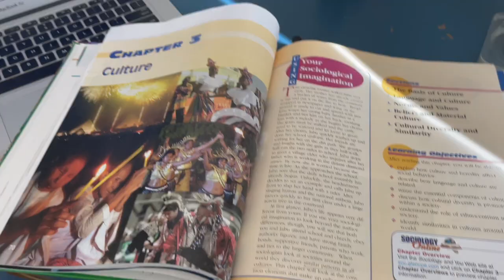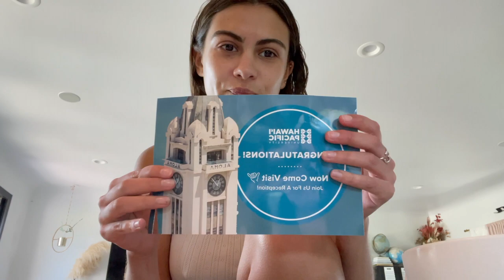day in the life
includes breakfast, hiking, current fav clothing pieces, how to make matcha, snacks, dinner, and organizing